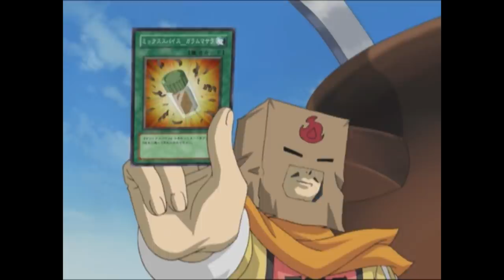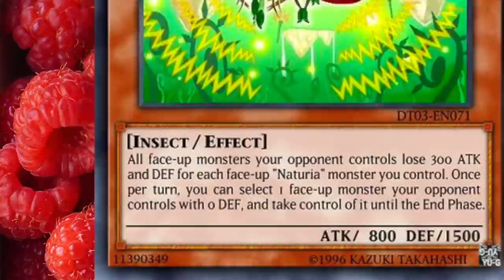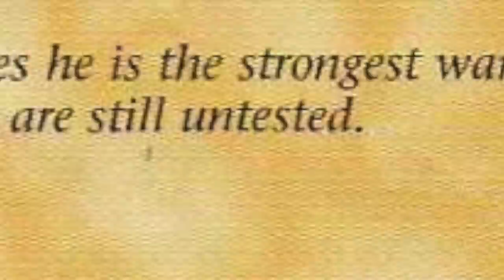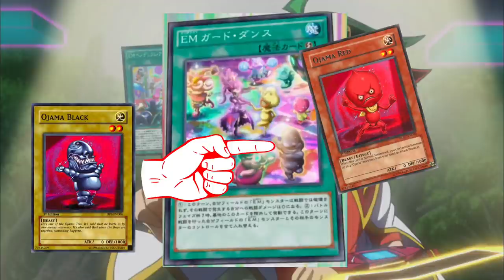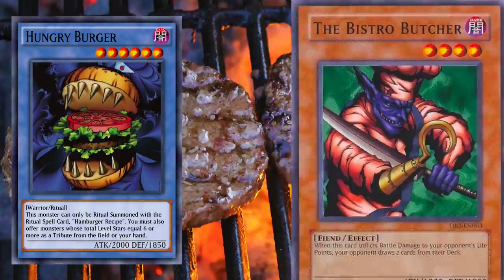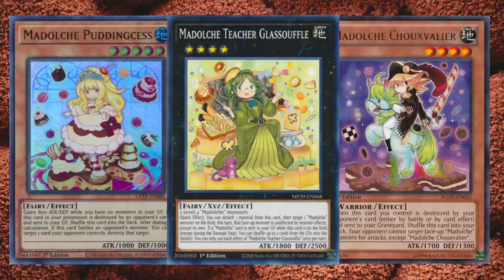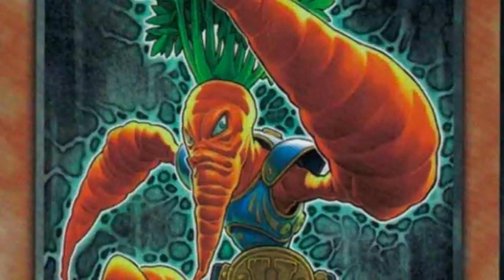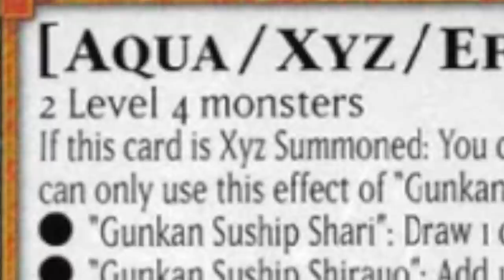Top Ten Weirdest Yu-Gi-Oh Food Monsters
Of all the wacky designs Yugioh likes to try out for monsters, food tends to be one of their big go-to choices. Food is either made ferocious or funny, so we want to go over the weirdest and most interesting food cards that have graced the game of Yugioh. It’s mostly based on how funny they look, but game mechanics could play a role if applicable. Maybe you’ll even find the perfect monster to add to your Master Duel or real-life deck here. NegetiveX and Judgment Meter join me for this one.